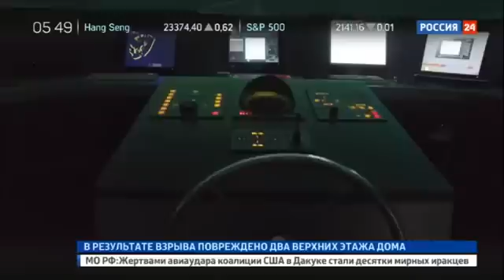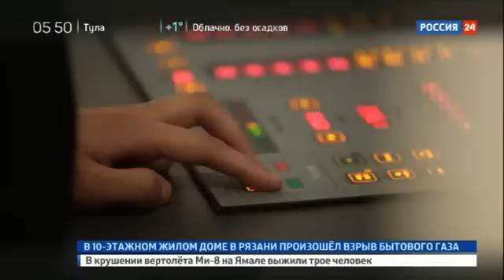Русская рыба Документальный фильм